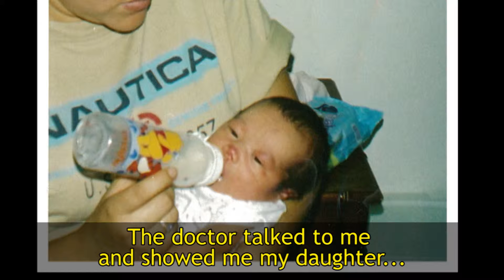The Borderless Giving Campaign "Danna's Story"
The Borderless Giving Campaign helps Children of Mexican Nationality that requiere care at El Paso Children's hospital. This is the story on how one orthopedic surgery change one kid's life.
You can change kids lives by donating to The Borderless Giving Campaign